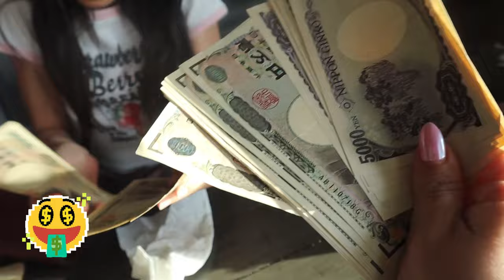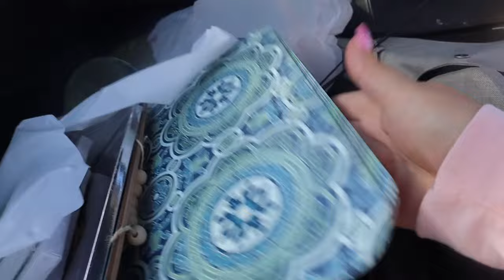MY DAUGHTER LEFT TO JAPAN ALONE 🥲🇯🇵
Shop our Coffee Below☕️
We know you will love our high quality, freshly roasted beans.

SKIN CARE:
La roche-posay Thermal Spring Water for Sensitive Skin

Amazon storefront🛍